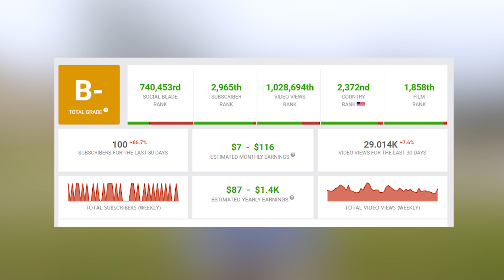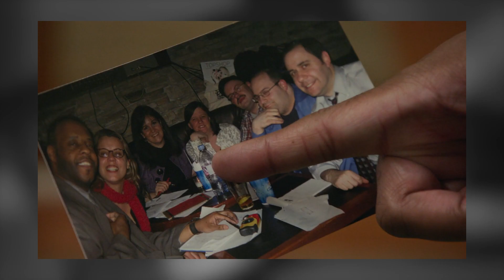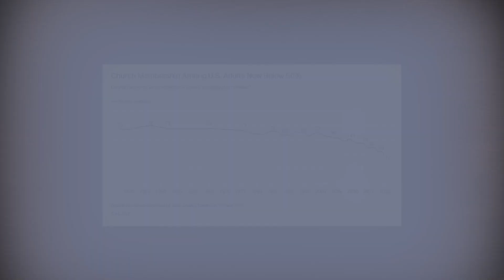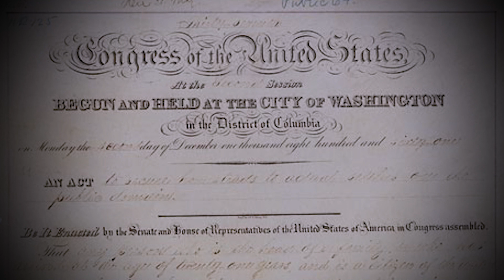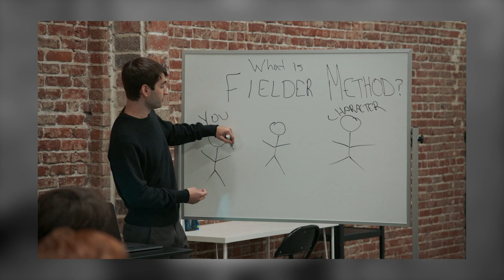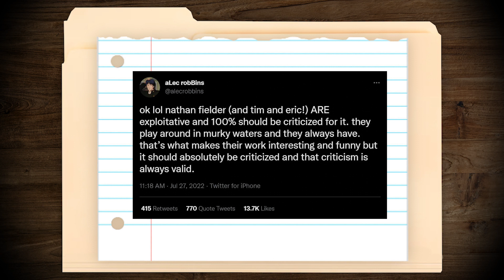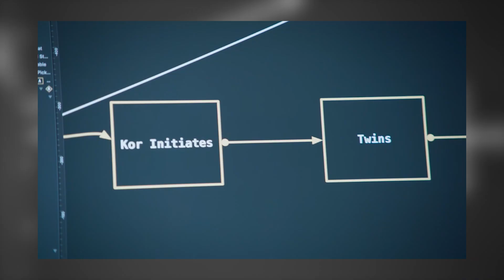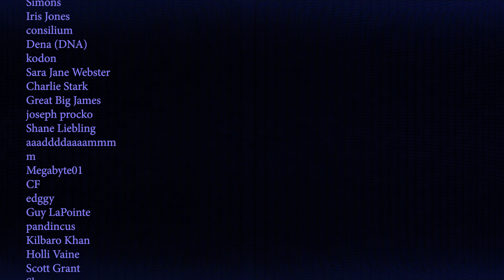The Rehearsal: Art in the Age of Disintegration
In this installment, I’d like to discuss The Rehearsal, a series on HBO created by a comedian named Nathan Fielder. At first glance, The Rehearsal might seem like another one of Fielder’s comedic vehicles. You might think it’s yet another parodic reality tv show, like Nathan For You. In a certain sense, this is true; however, after a thorough inspection of the material, I have reason to believe that something extremely weird is going on with this show.

References:
Simulacra and Simulation by Jean Baudrillard:

U.S. Church Membership Falls Below Majority for First Time

Credits:
Photo of Baudrillard: Ayaleila
Classroom at the University of Lyon: Photo by George Garrigues

0:00 Cold Open
2:43 Intro
4:37 Context
9:22 Episode 1
17:44 Episode 2
28:48 Episode 3
38:05 Episode 4
45:57 Episode 5
53:35 Episode 6
1:04:54 Baudrillard and the Hyperreal
1:15:30 Phases of the Image
1:20:39 Conclusion